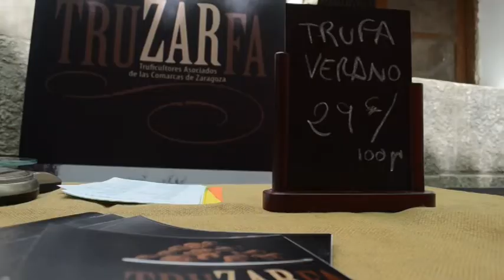La feria de Vera, un escaparate de la despensa de la comarca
La feria de alimentación de Vera se convierte en el mejor escaparate de la ‘despensa’ de la comarca de Tarazona y el Moncayo. Este sábado tuvo lugar la décimo-sexta edición de una cita para muchos fija en el calendario. Las calles de la localidad se llenaron de puestos de venta donde no faltaron productos tan nuestros como el vino, el queso o la trufa negra.